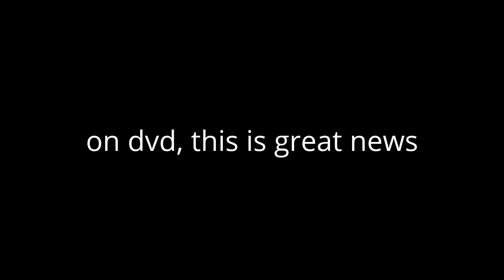Godzilla 1984 is comeing out on dvd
here we go, and i called this.